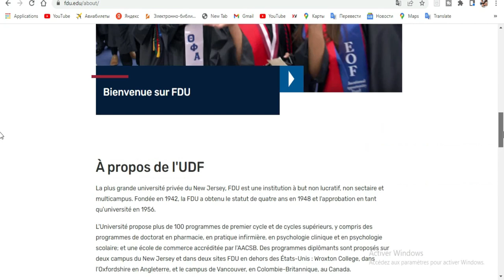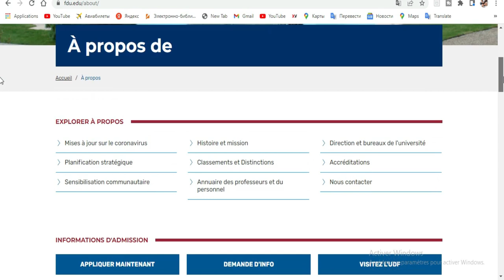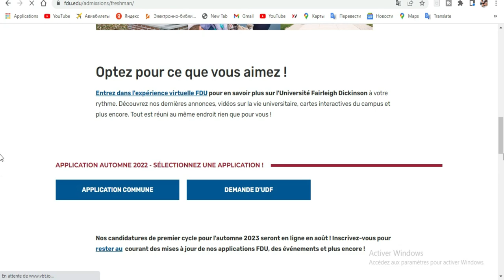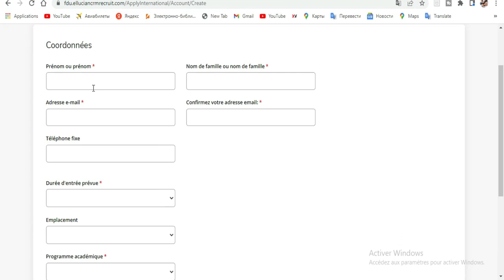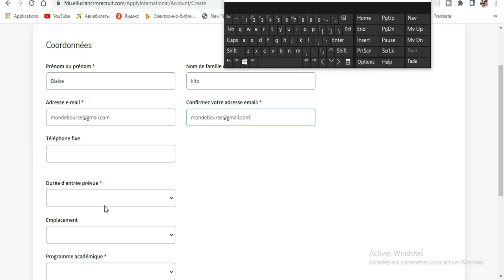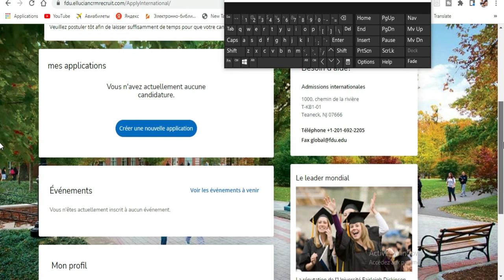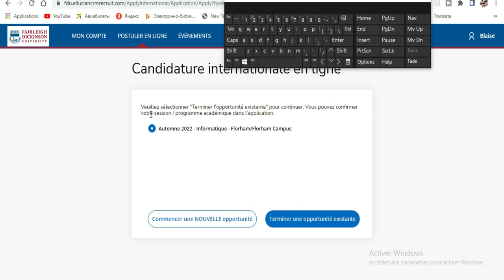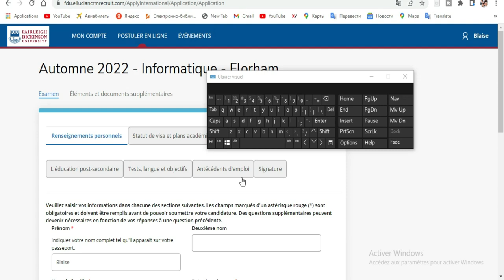Étudiez avec une Bourse aux USA-Canada à l’université DICKINSON 2022-2023